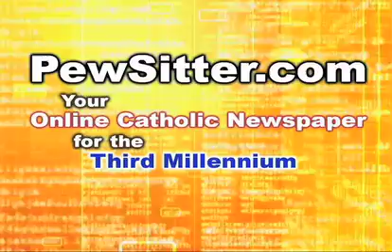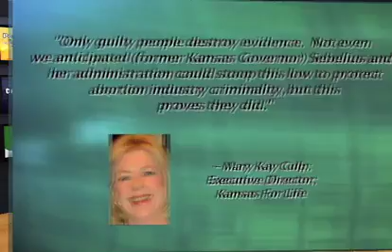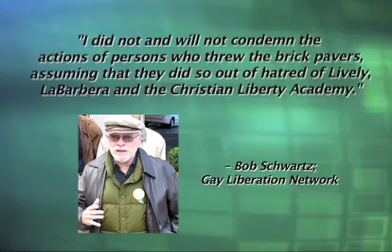Catholic News Roundup 10-27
Today's stories -
- Pernicious Pepsi Policy
- Documents Destroyed
- Latest CUA Lawsuit
- Homosexual Hate Crime
- Shocking Gay Play